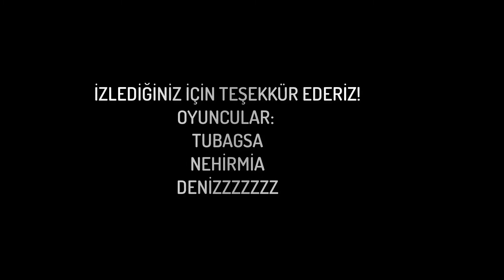neden böyle bir video olduğuna dair hiçbir fikrim yok